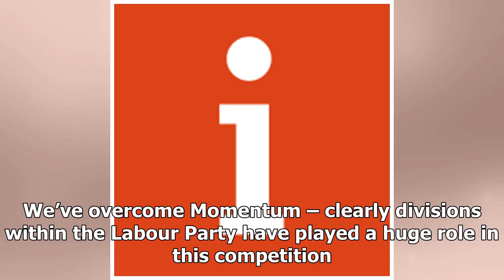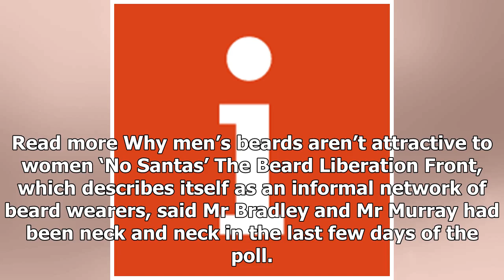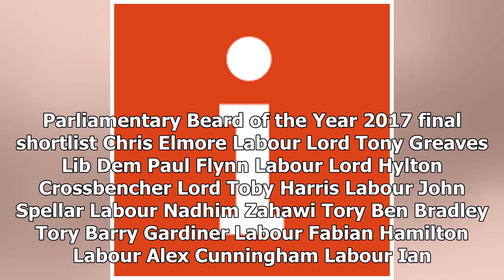NEWS 24H - MP jeremy corbyn of the actor ben bradley Crown to win the beard of the year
NEWS 24H - NEWS 24H - MP jeremy corbyn of the actor ben bradley Crown to win the beard of the year

Ben Bradley has won Parliamentary Beard of the Year Parliament Serina Sandhu 6 days Friday December 8th 2017 The Tories have got one over on Labour and it’s nothing to do with Brexit negotiations. MP Ben Bradley has stolen Jeremy Corbyn‘s crown to win Parliamentary Beard of the Year, making him the first Tory to be handed the accolade outright. The win was “like General Election night all over again,” said Mr Bradley. “I’ve been working hard to make this happen and we’ve shown that as a party, w...

© NEWS 24H